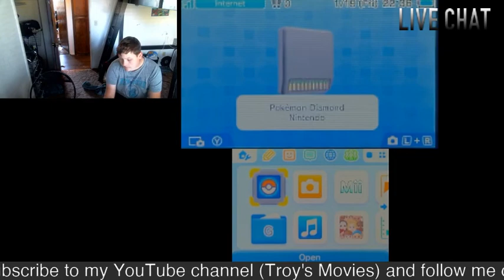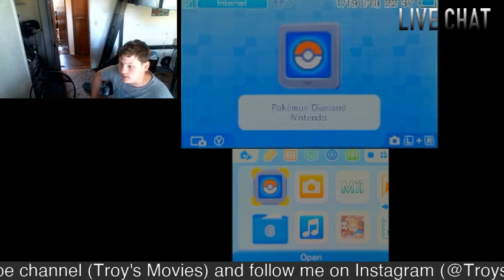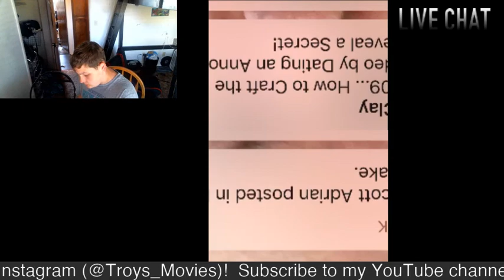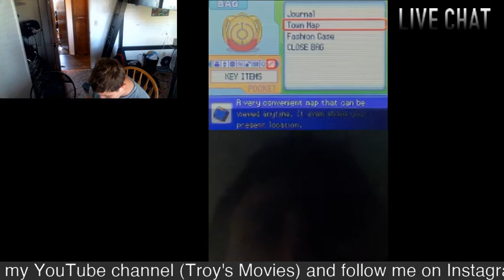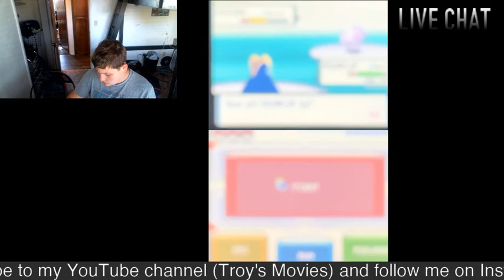VALLEY WINDWORKS!!!!! Pokemon Diamond Playthrough #6